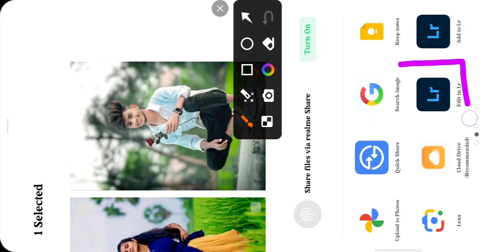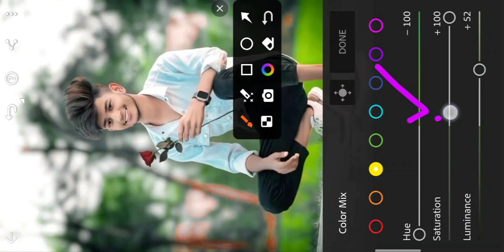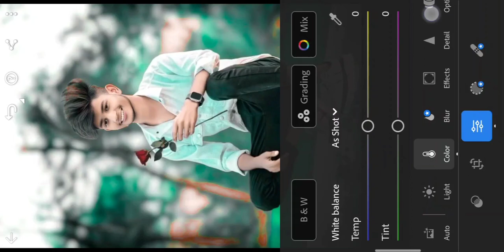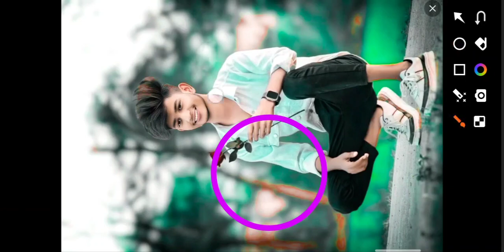LR PHOTO EADTING || LR CB background kese banaye || lr photo editing background colour change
1: _______ light room __________

note.

light room se photo editing kese kre
hum ne is video me light room se cb photo editing ker ke btaya hai
app hmare video dek ker apna photo eadting ker suk te hai

kare
mobile ke camera se photo editing kaise
kare
mobile se passport size photo edit kaise
kare

Ir photo editing top 10
Ir photo editing top
Ir photo editing presets download top 10
Ir photo editing top 20